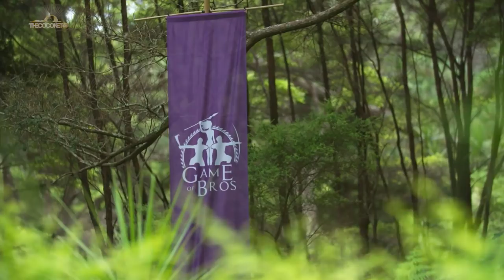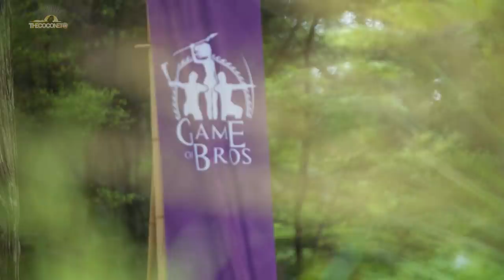Game of Bros - Season 3 Episode 6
Only 4 contestants remain in our search for the ultimate celebrity Nesian Warrior. 2 wāhine, 2 tāne. Our warriors meet Games Master Wairangi in the bush and soon find out they will have to use ancient survival techniques.. To make a cup of tea... But how will they heat the water? What kind of tea will they be making? Things are about to heat up as we draw closer to finding our Game Of Bros Champion!